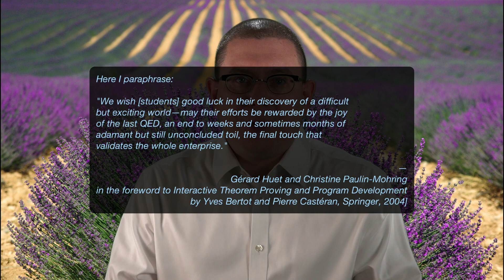Welcome to Software Foundations in Coq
Learn to program and prove in Coq!

The textbook is Software Foundations. Though the main site is at UPenn, a copy specific to these videos can be found

Supporting materials for these lectures, including lectures notes and slides, can be found